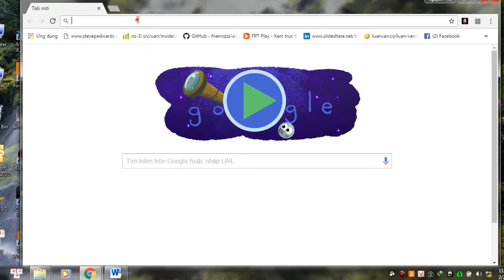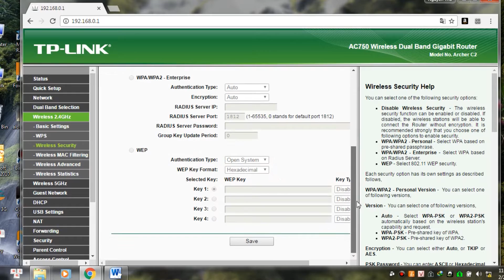Hướng dẫn đổi mật khẩu Wi-Fi AcherC2 AC750 [FPT Telecom]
Hướng dẫn đổi mật khẩu Wi-Fi AcherC2  AC750 của FPT Telecom